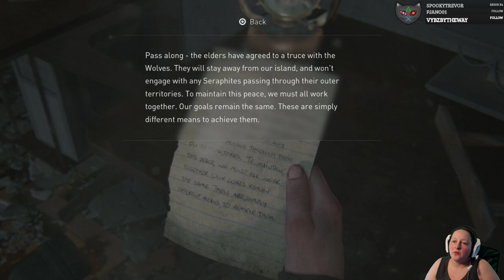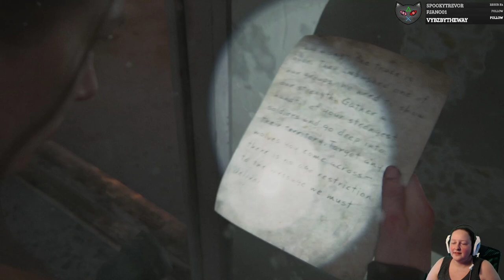(P26) Let's Play - The Last Of Us Part II [BLIND] - Sky Bridge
THIS IS DANGEROUS AND BAD! I am freaking out FOR Abby!!